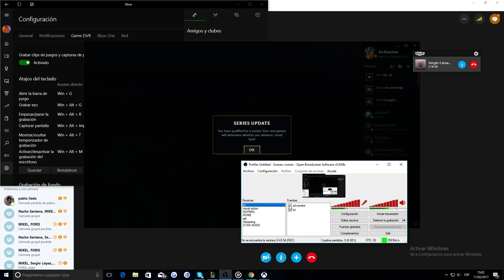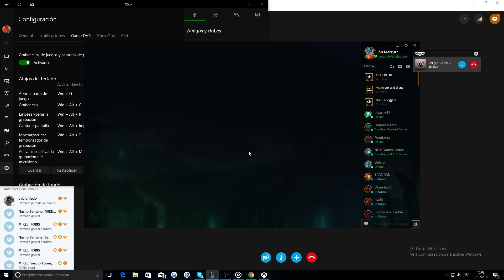LoL 66 TESTING TWISTED FATE BLOOD MOON FT. MONTZYZZ AND SIRGIO